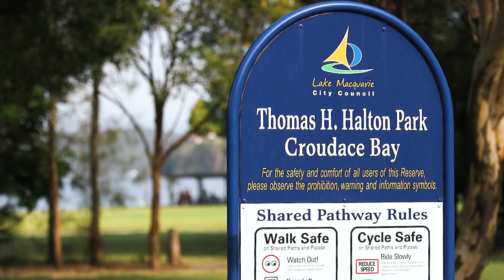21 St Johns Drive, Croudace Bay